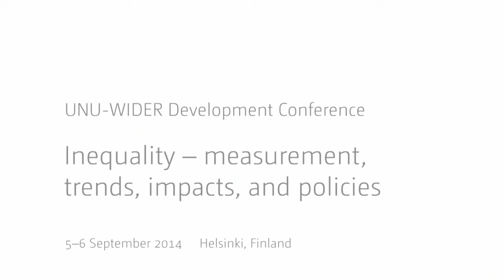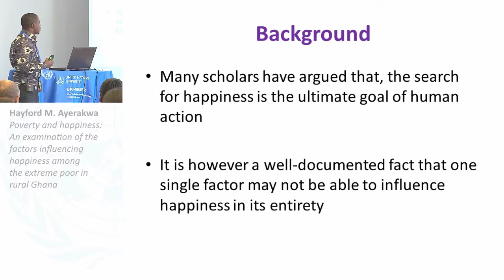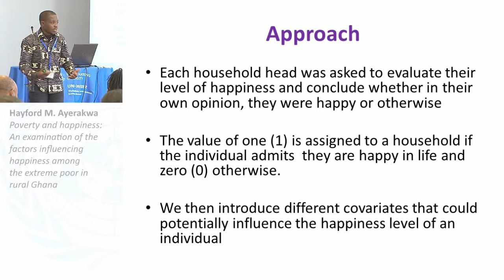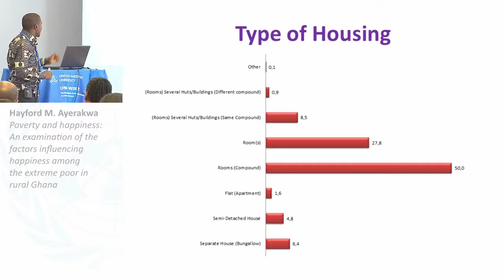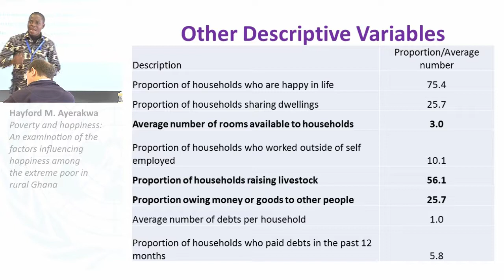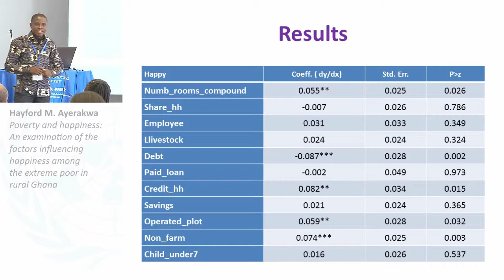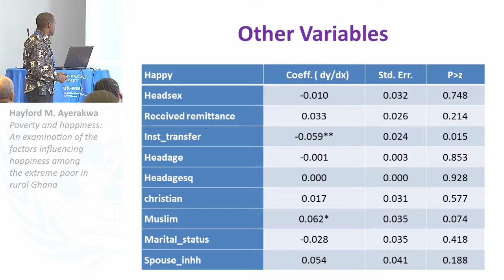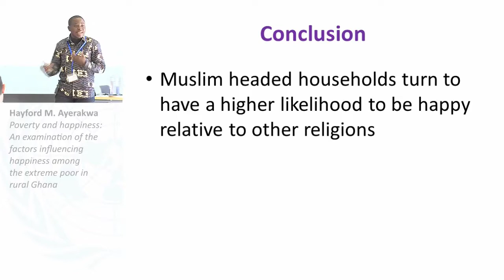Inequality Conference - Behavioural foundations 1/5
Poverty and happiness: An examination of the factors influencing happiness among the extreme poor in rural Ghana
Hayford M. Ayerakwa